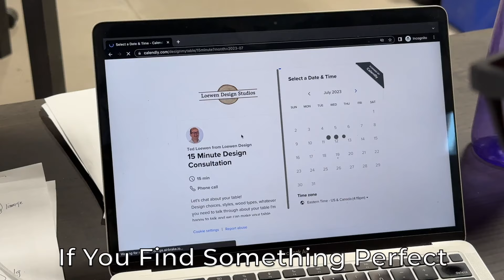Welcome to Loewen Design Studios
At Loewen Design Studios we build Custom Dining Tables from solid hardwood. We build them so they can be perfect for your space.

Ted (my dad) and I (his son) started Loewen Design a few years ago with the hope of making some people happy doing something we're good at, making dining tables. We'd love to make one for you.

Want to learn more about what happens behind the scenes at Loewen Design Studios?

About Us:

At Loewen Design Studios, we work with you to build custom wood tables to suit your needs helping you create the perfect environment within your home or office. Our mission is to give you a space where you can gather and connect with the people who mean the most to you. We build every table with care and craftsmanship providing you with timeless functionality, and a place to laugh, share stories and make memories. Let’s build your wood table.